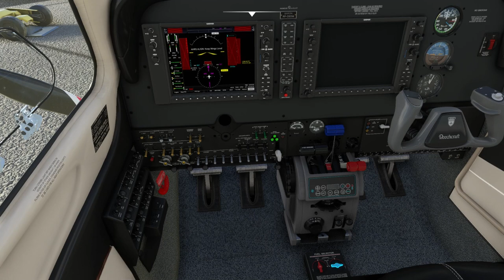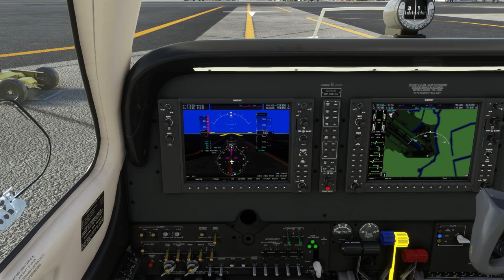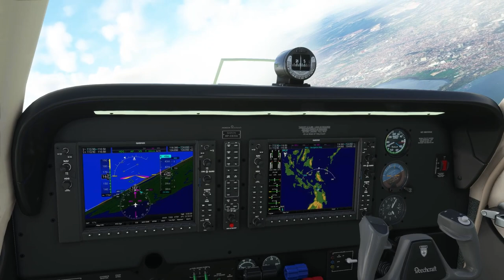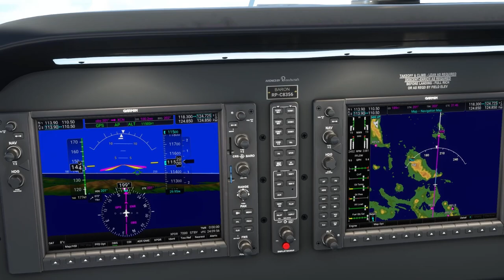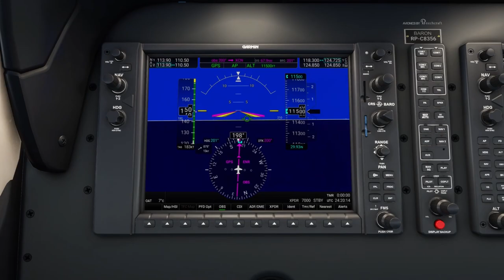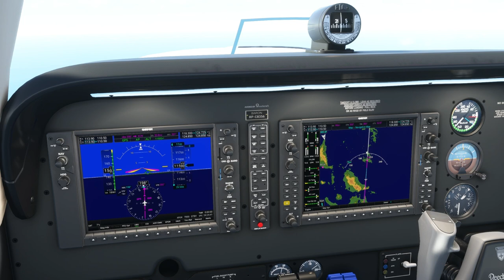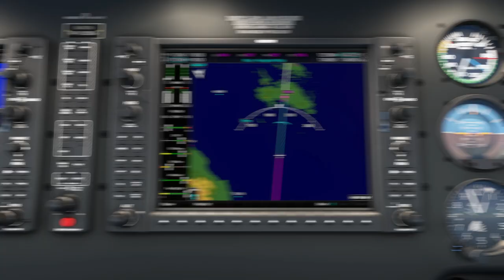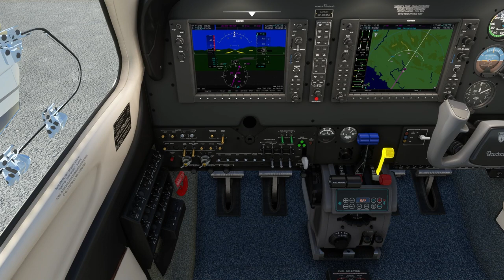RPLL to XCN Fish run MSFS2020 Baron G58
Fish run departing RPLL (Manila) to XCN (Busuanga).

Boban Apostolov